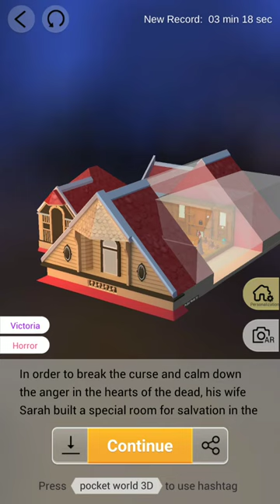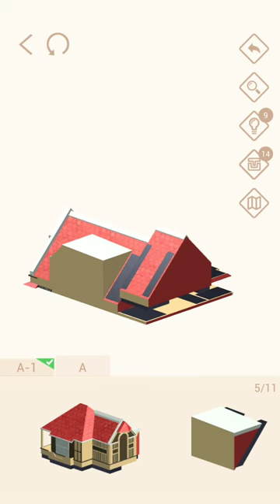Pocket World 3D - Winchester Mystery House - Conventicles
No-nonsense, straightforward, best path walkthrough of Theme: Winchester Mystery House - Model: Conventicles